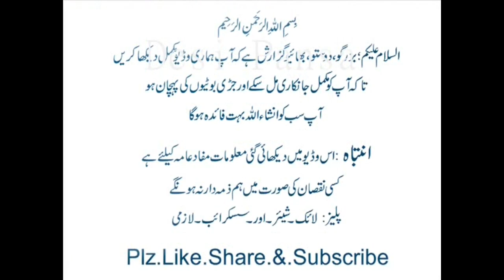Jauhar Khusia ,Testicles, Benefits ,Mardana, Sperm ,Mans ,Banane Ki Mukmmal Video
Watch :Jauhar Khusia ,Testicles, Benefits ,Mardana, Sperm ,Mans ,Banane Ki Mukmmal Video